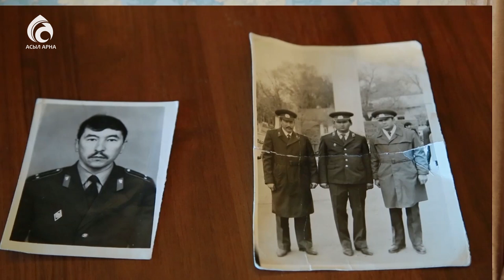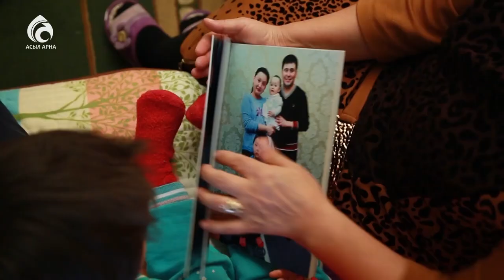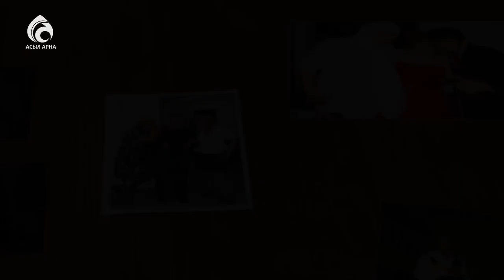Дәурен Жұмаділовтің отбасы \ Берекелі шаңырақ \ Асыл арна